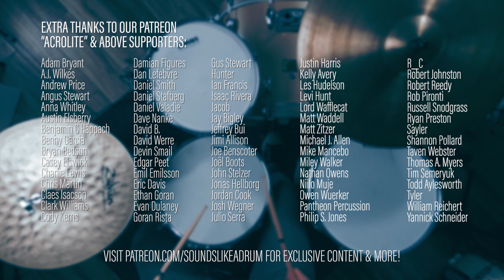Seeing is Deceiving (But you need to watch this) | Season Four, Episode 51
From trendy brands to the boutique accessories, flavor-of-the-month influencers to wannabe experts parroting information, it’s easy to get lost in the noise of community groupthink. In an age when success seems to be continually defined by what we see and how many likes/views something has, is it possible that we’ve missed the point of all of this? After all, seeing is deceiving when it comes to sound. Of course, the name of this channel is “Sounds Like a Drum”…not “Looks Like a Drum,” and so we want to work toward shattering some expectations that come from the appearance when it’s the sound that really does make all the difference. It’s time to acknowledge the reality of the situation and make some changes.

Signal chain:
Mics - Focusrite Clarett 8Pre USB & OctoPre - MacPro w/Pro Tools 12.8
Recorded at 48kHz / 24bit

Drums:
Pearl Masters Maple Custom Extra w/Ludwig LM400 70’s Supraphonic

Cymbals:
22” Jesse Simpson Clone of old Zildjian A, Zildjian 15” ‘Fat Hat’ Prototype hihats

Drumheads:
Snare: Evans G1 / Snare Side 300
Toms: Evans G1 Coated / G1 Clear
Kick Drum: Evans UV EMAD / EQ3 Coated White Reso

Hosted by: Cody Rahn
Production & Consulting: Ben O'Brien Smith @ Cadence Independent Media

*NOTE: Troll comments will be deleted. You're welcome to disagree with whatever you like but let's keep the conversation civilized and focused on drums.
Sounds Like a Drum is a CADENCE INDEPENDENT MEDIA production